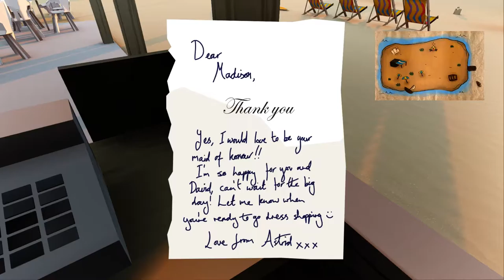VIDJA JAMES - Master Reboot - Episode 5 - Life's a Beach!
I mean bitch...did I say beach?

Your Vidja: Kevin
Your James: Jerrod